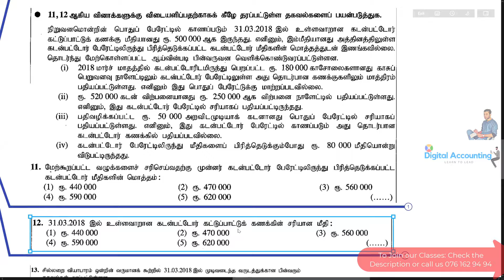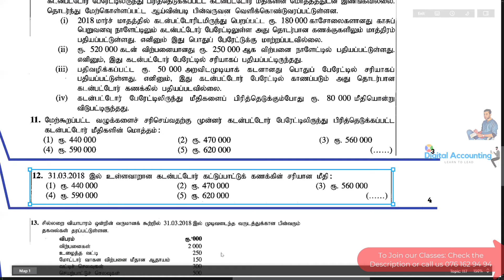A/L Accounting in Tamil | A/L Accounting 2018 Tamil Medium Past Paper | Q 11. 12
1.

Or Contact

Faizal Sir: 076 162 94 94

This is the lecture conducted for G.C.E A/L Accounting Students who are going to sit for the A/L Exams in 2023

Specially we have taught about Accounting Equation , Bank Reconciliation in this question for tamil medium A/L Accounting Students

We have taught, how to handle and plan your answers to take a high A+ Grade marks in G.C.E A/L Accounting Paper in Sri Lanka

we provide all A/L Commerce Subjects Classes in Tamil

We are providing A/L Commerce Tamil Medium Lessons for students

Especially for A/L Commerce Tamil medium students who sit for upcoming exams, we are providing a/l commerce lessons to gain a good score and results in your exams

we are giving guidance for A/L Commerce students and upcoming batches, also we will provide guidance for your future opportunities in Commerce in Sri Lanka

We will upload videos in Tamil medium A/L Commerce students

We are planning to provide Sessions for
 1. A/L Accounting in Tamil medium Lessons
 2. A/L Economics in Tamil medium Lessons
 3. A/L Business Studies in Tamil medium Lessons

a/l business studies lessons in tamil, a/l business studies notes in tamil, a/l economics tamil medium you can get from our Whatsapp groups and youtube channels